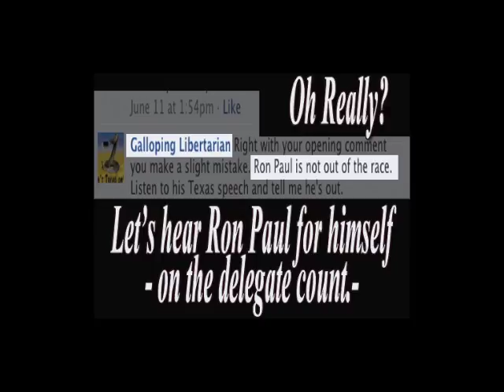RonPaul-RomneyDelegates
Looks like he has the delegates yes.